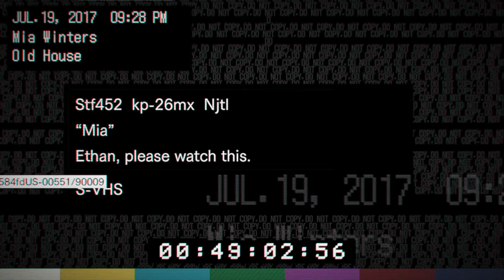RESIDENT EVIL 7 - REVENGE!! [Let's Play - Part 3] Filipino Commentary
The misadventure continues on part 3 of my Resident Evil 7 Let's Play and finally, I got a gun! Must not waste the bullets though.